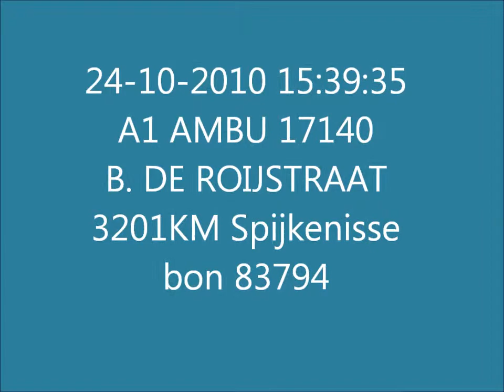A1 AMBU 17-140 B. de Roijstraat Spijkenisse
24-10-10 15:39:35 A1 AMBU 17140 B. DE ROIJSTRAAT 3201KM Spijkenisse bon 83794